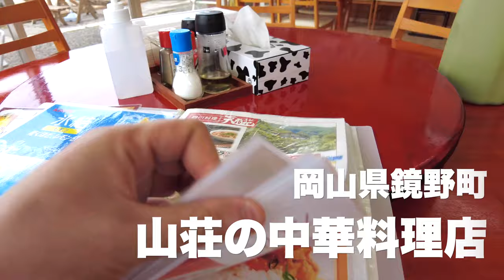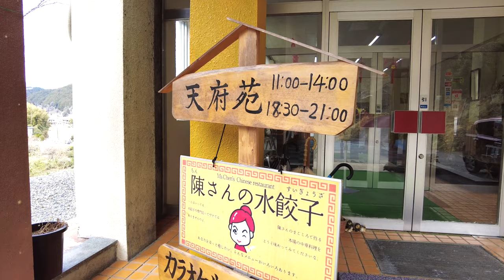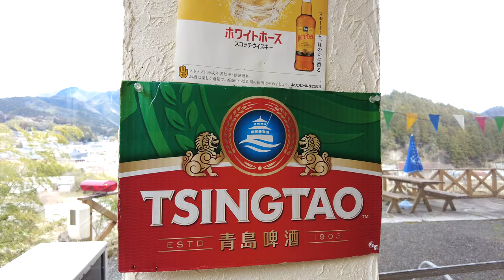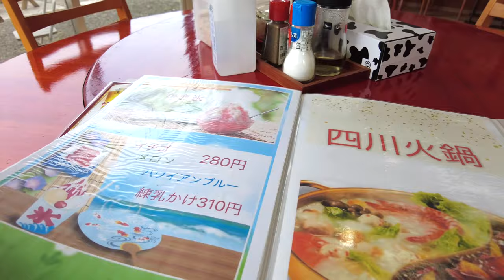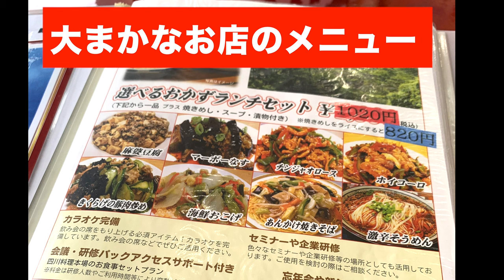岡山県鏡野町の山荘でコスパの良い中華ランチ！選べる本格ランチ820円！オススメ！グルメ旅行！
タベログ(四川料理 天府苑)

再生リスト